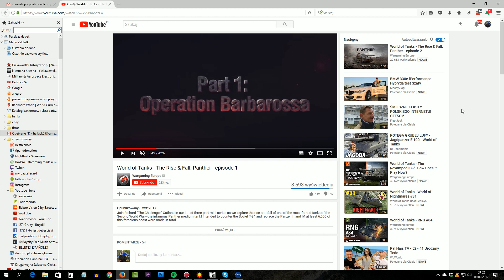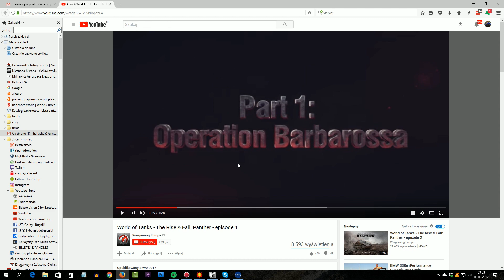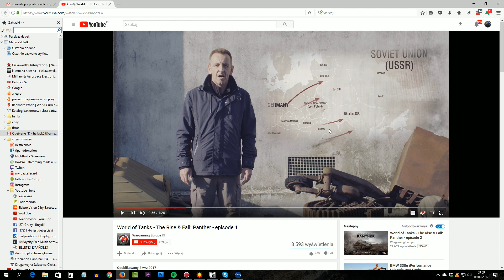Wargaming dzięki Wam poprawia mapkę - brawo!